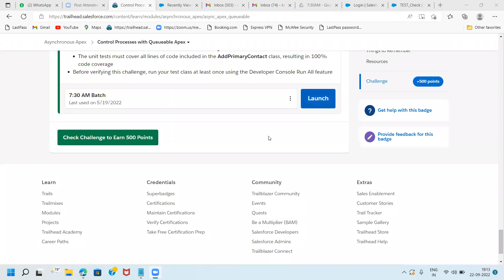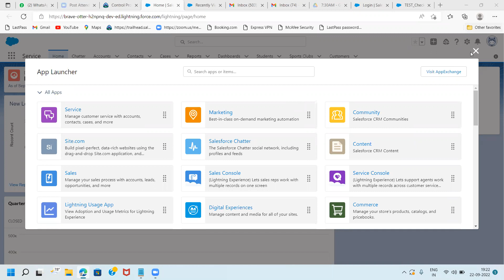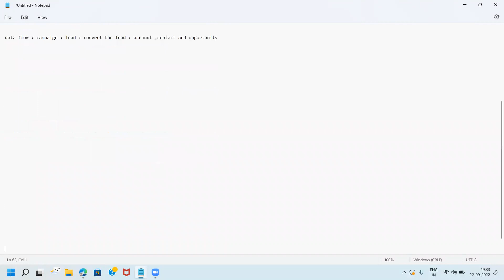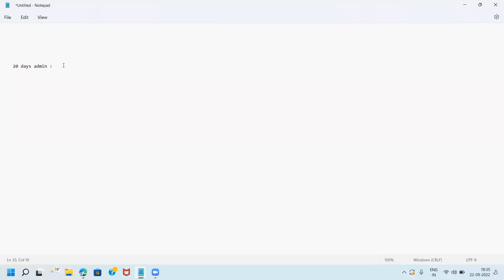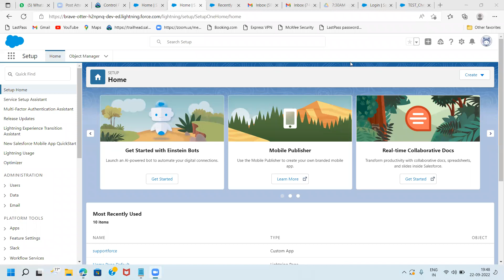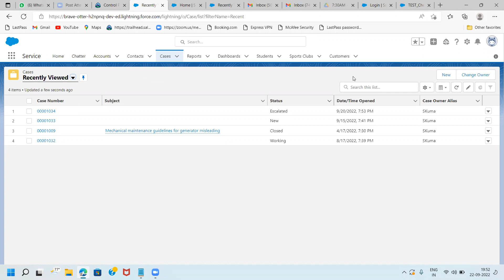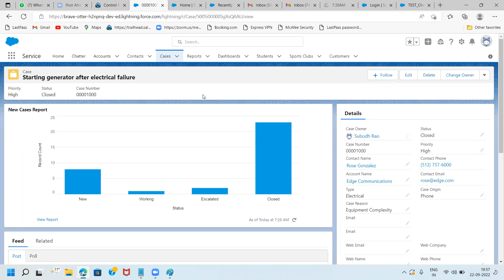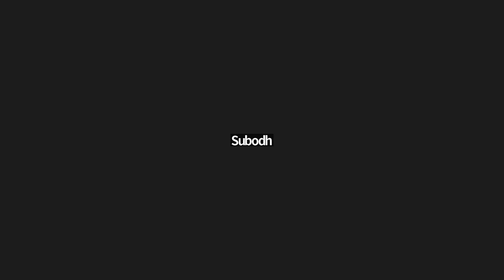Salesforce OnlineTraining Demo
*Salesforce Online Training | Best Salesforce Training Institute - SV Tech Soft*.

*Regular Batch* will starts from *27th Sep [Tue], 7:00 AM IST onwards.*

If you want to enroll the regular batch, Please send amount to account details and confirm.

*Course Fee*: 30,000 INR
*Course Content*:

*Bank Details:*
Name: Appikonda Sruthi
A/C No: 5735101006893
IFSC Code: CNRB0005735

*Phone pay/Gpay:*
Name: SV TechSoft